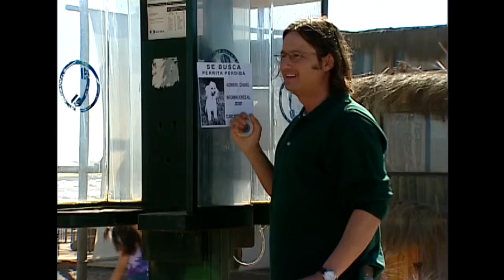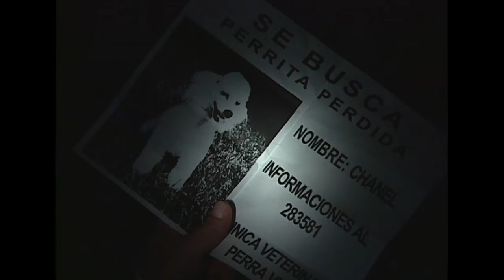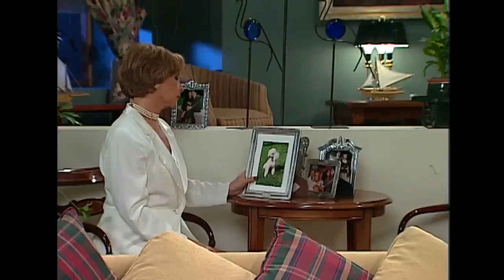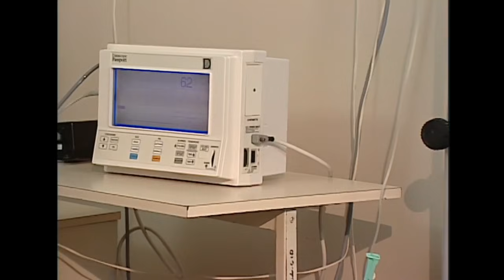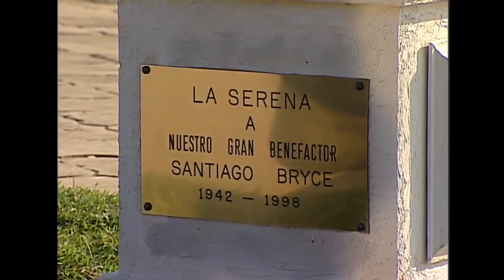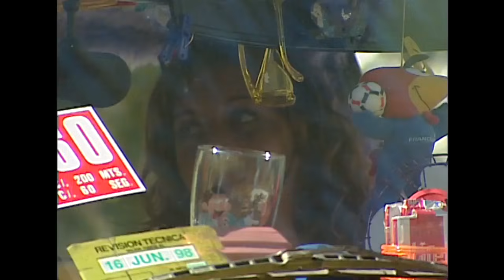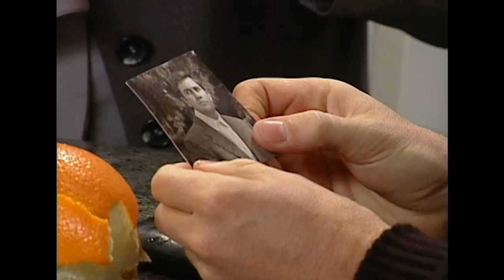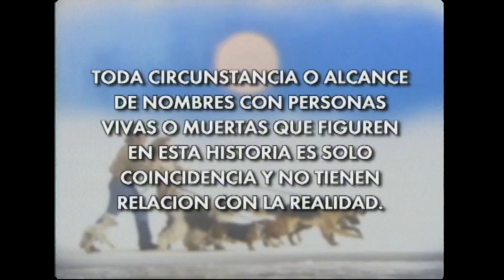Aparece el marinero | Borrón y cuenta nueva - T1E5